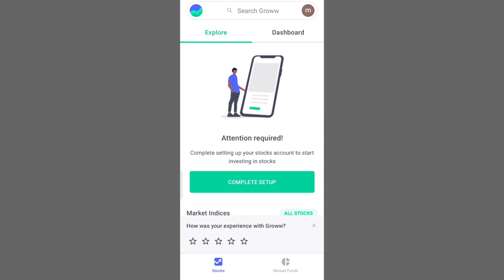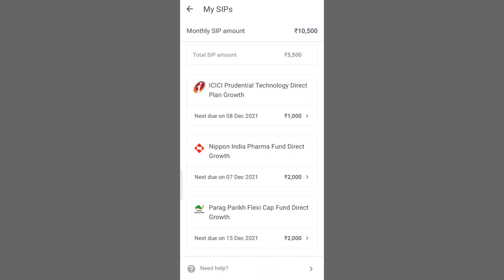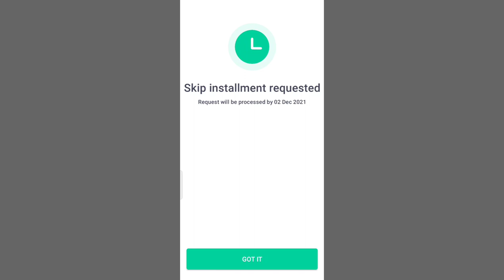म्यूचल फंड की इंस्टॉलमेंट को कैसे skip करें करें ! Sip ko kaise edit kare! Skip sip.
Mutual fund ki sip installment ko skip kaise karte hain is video mein bataya is mahine mein paise nahin katana chah rahe ho agale mahine mein kata sakte hain grow app pahle yah suvidha nahin thi Abhi update kiya gaya hai jisse aap apni sip ko manage kar sakte hain